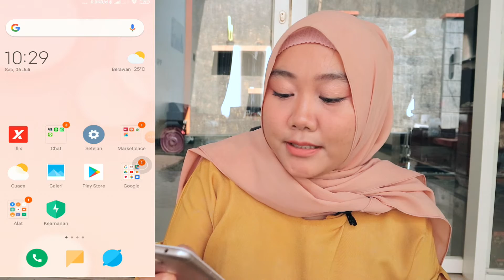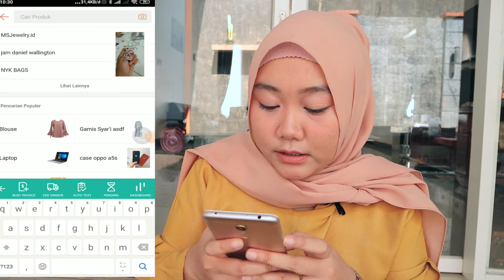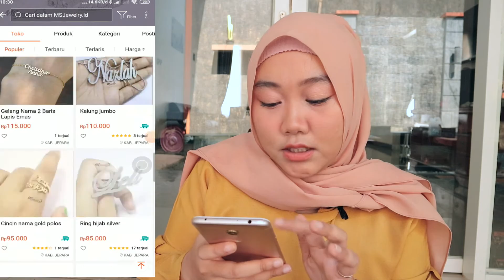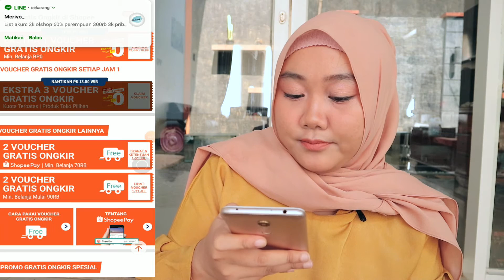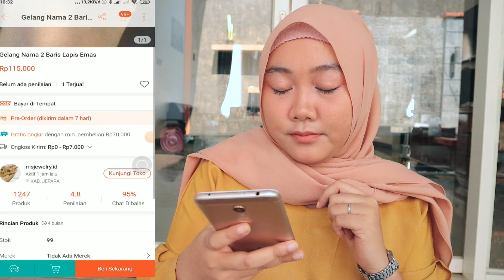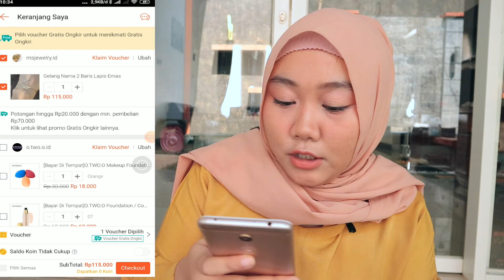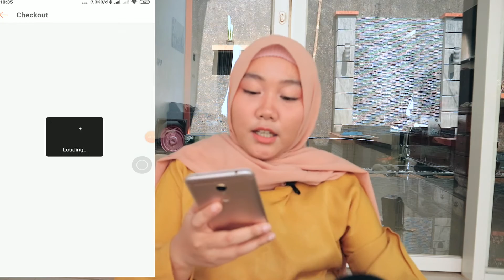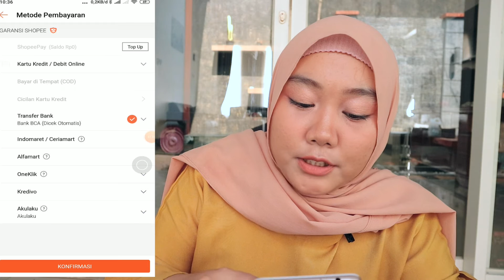Cara Mendapatkan Gratis Ongkir Di Shopee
Hay semua, kali ini MSjewel mau share nih, gimana caranya bisa dapetin gratis ongkir via shopee yaaa.
Gampang banget kok gengs, tinggal aja ikutin step stepnya. So, kalian bakal gampang banget dapetin free ongkir dengan shopee

Mau Tanya tanya produk kita bisa WA